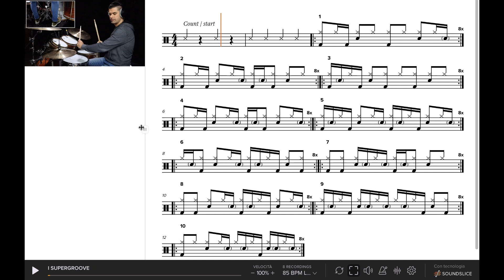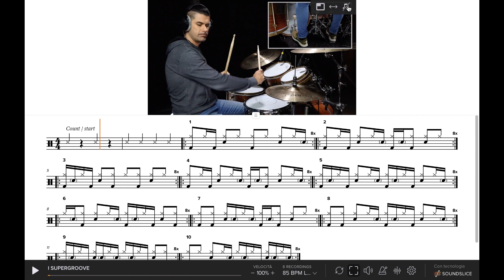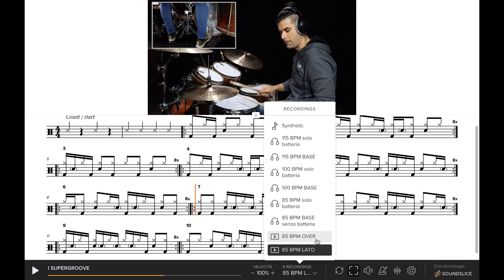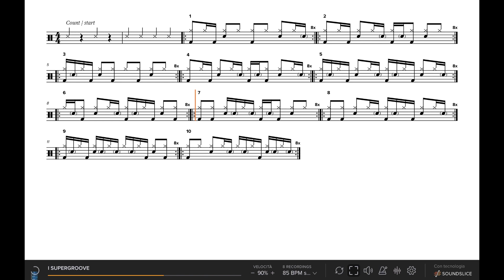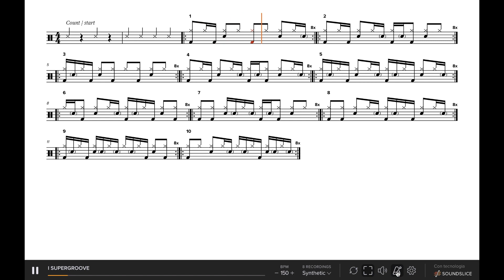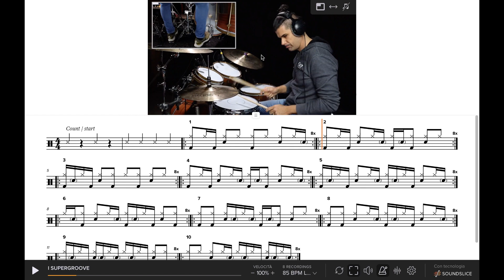CORSO DI BATTERIA per PRINICIPIANTI | Suonare la Batteria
Estratto dal corso "Batterista da Zero" su come sfruttare le potenzialità del player didattico. Studia con me usando il player interattivo, che ti permette di:

1 - leggere le partiture sincronizzate alla video lezione
2 - rallentare e velocizzare l'esercizio a tuo piacimento senza perdita di qualità audio
3 - selezionare solo alcune sezioni e metterle in loop
4 - ingrandire o rimpicciolire la notazione per adattarla al tuo dispositivo (PC, smartphone, tablet)
5 - usare il player dalla pagina web del corso senza installare nulla
6 - visualizzare il video in maniera speculare (se sei mancino)

Se vuoi imparare a suonare la batteria, ho creato un corso online con una tecnologia didattica innovativa, che ti permetterà in poco tempo di suonare i ritmi nei vari stili musicali, i fill, i rudimenti principali e le loro applicazioni, le tecniche più importanti e tutto ciò che è necessario per farti divertire ma allo stesso tempo offrirti un percorso corretto con decine di esercizi e lezioni teoriche.

Quanto vale questo corso?
Il programma didattico di questo corso si può considerare equivalente ad almeno un anno di lezioni private con me. Quanto costa in media un anno di lezioni con un insegnante? Come minimo 10 volte tanto il costo di questo corso.

Questo non è il videocorso tradizionale con i video dimostrativi e i pdf scaricabili, ma è basato su un programma di studio progressivo e una tecnologia dove tu suonerai ogni singolo esercizio insieme a me, a più velocità, con le basi audio, potendo scegliere tra diverse inquadrature per capire meglio i movimenti.

Hai la partitura che scorre in tempo reale, hai la possibilità di rallentare o velocizzare, puoi mettere in ripetizione solo le sezioni che ti interessano, addirittura puoi rendere l’immagine speculare￼ se sei mancino e non devi installare nulla, basta un pc, un tablet o il tuo smartphone.

Trovi anche tecniche di studio, quiz, approfondimenti e diverse playlist con decine di brani famosi che potrai suonare da subito, non serve alcuna conoscenza, ti basta una batteria e un paio di bacchette.

Il corso è tuo per sempre e puoi accedere alle lezioni in base ai tuoi tempi e ai tuoi obiettivi.

2. Workout Mani e Piedi
50 Allenamenti Guidati per la Tecnica di Mani e Piedi divisi in 10 routine di studio.

7. Colpi Doppi al Massimo
Scopri come ottenere un colpo doppio perfetto con il Maestro Massimo Russo, specialista nella tecnica di movimento delle mani e fondatore della "Dom Famularo Drum School - Italy".